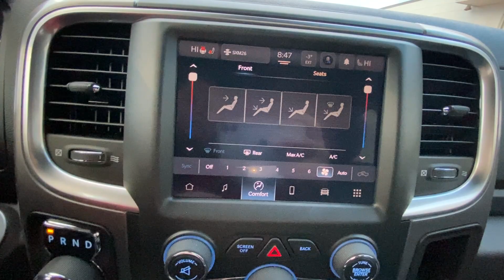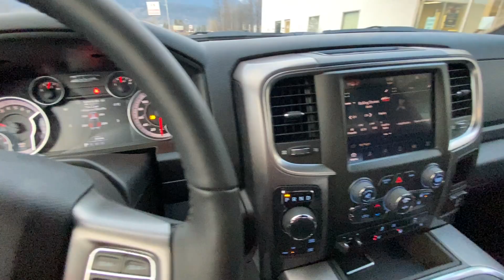2023 Ram 1500 Warlock Crew Cab - Black - Stock T9573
Visit: 3046 Yellowhead Highway #16/Smithers, BC